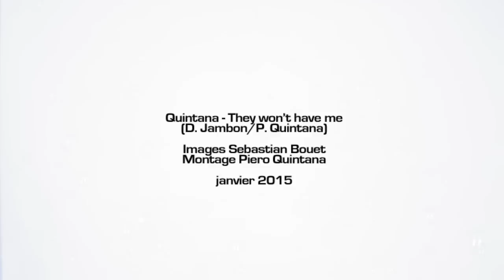Quintana - They Won't Have Me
They Won't Have Me (extrait de "de Novo" 2014)
Texte Delphin Jambon - Musique Piero Quintana
Images de Sebastian Bouet, montage de Piero Quintana et réalisé en 2015.
Guitare/Chant/Machines : Piero
Basse : Spike